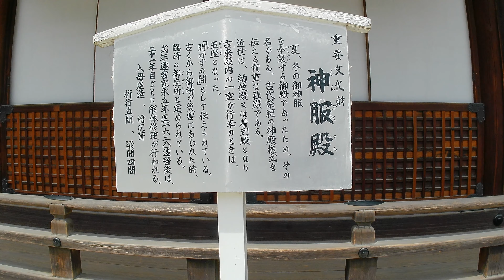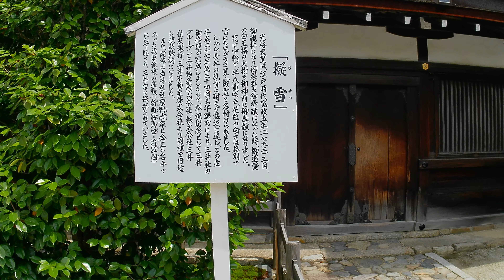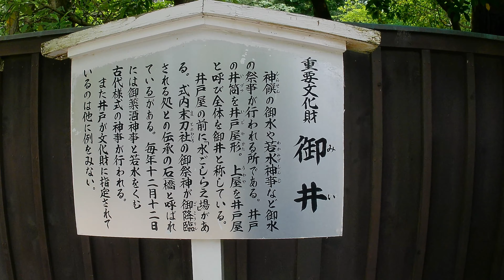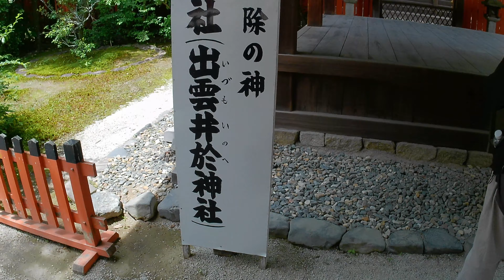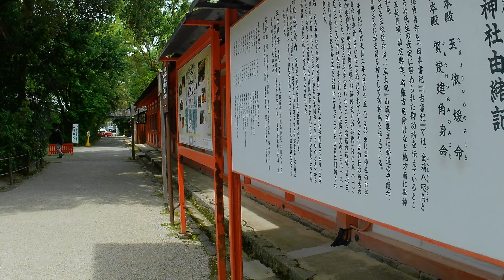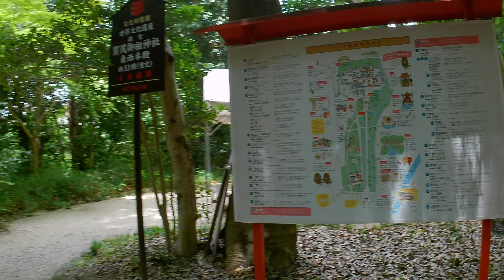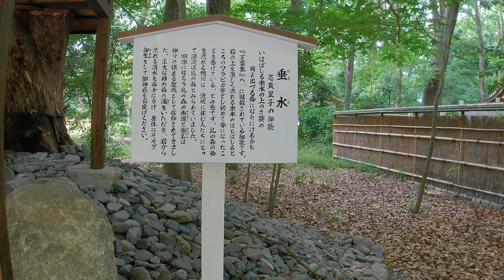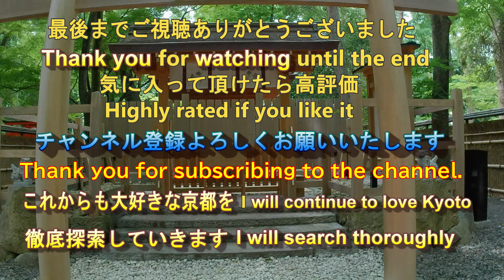下鴨神社 摂社 三井神社 2022年6月1日【るっくん京都小旅行 4K 社寺史跡 徹底探索 Vol.0029-05】